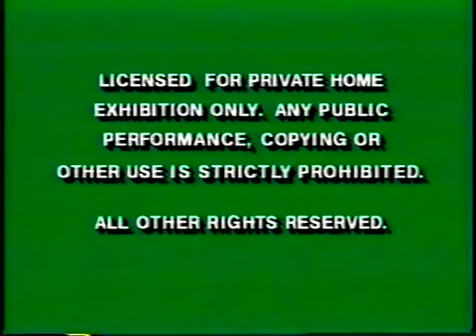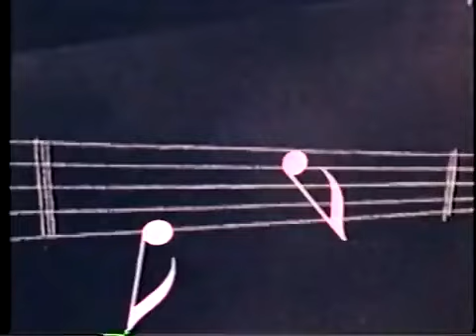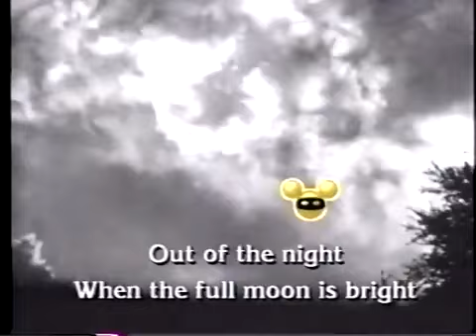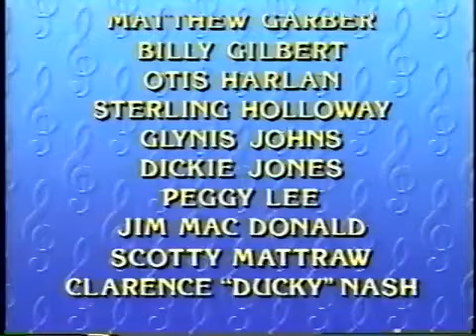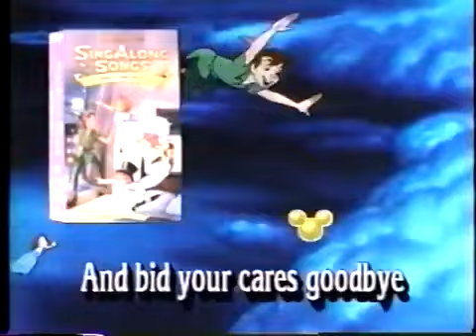Disney Sing Along Songs: Heigh Ho (1987)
Get ready to sing your heart out with the timeless tunes from Disney's 'Heigh Ho' sing-along, originally released in 1987. Join your favorite Disney characters on a musical journey through the mine, and relive the magic of classic Disney melodies. 🌟✨ Sing along with Snow White, Dopey, and the Seven Dwarfs as they work and whistle their way into your heart. Share your favorite moments from this enchanting sing-along in the comments below! 🎤🎵

The "Disney Sing Along Songs - Heigh Ho" (1987) video features several classic Disney songs from the movie "Snow White and the Seven Dwarfs." Here's a list of the songs included in this sing-along video:

"Heigh-Ho" - Sung by the Seven Dwarfs.
"Bluddle-Uddle-Um-Dum (The Dwarfs' Washing Song)" - Sung by the Seven Dwarfs.
"The Dwarfs' Yodel Song (The Silly Song)" - Sung by the Seven Dwarfs.
"Some Day My Prince Will Come" - Sung by Snow White.
"Whistle While You Work" - Sung by Snow White and the Seven Dwarfs.
"It's a Small World" - Performed by various Disney characters.
"The Unbirthday Song" - From "Alice in Wonderland," performed by Mad Hatter and March Hare.
"Step in Time" - From "Mary Poppins," performed by chimney sweeps.
"Zip-A-Dee-Doo-Dah" - From "Song of the South," performed by Br'er Rabbit and Br'er Bear.

These beloved Disney songs make this sing-along video a delightful musical experience for viewers of all ages.